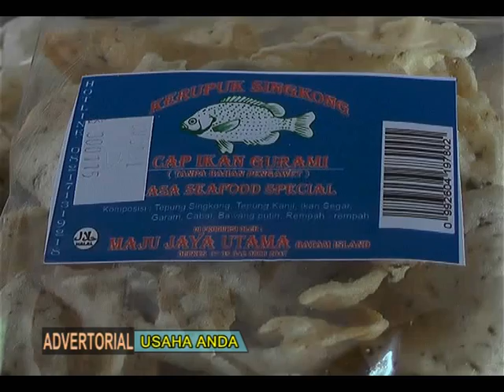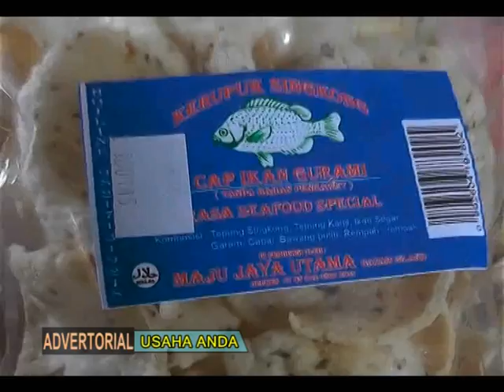USAHA KRIPIK SINGKONG PAK PAULUS RAHMAN